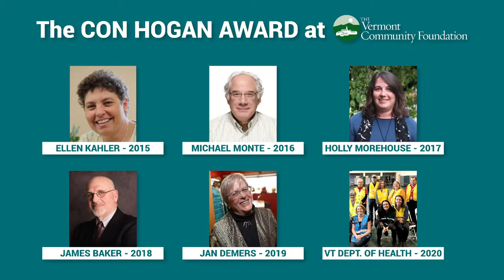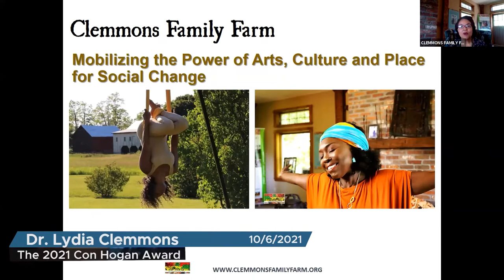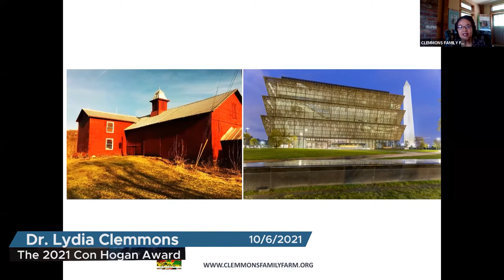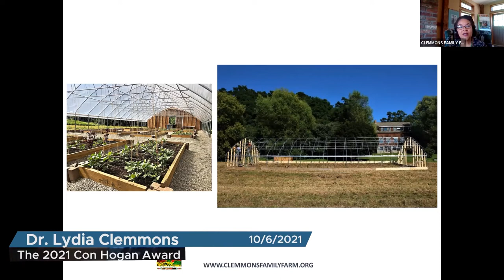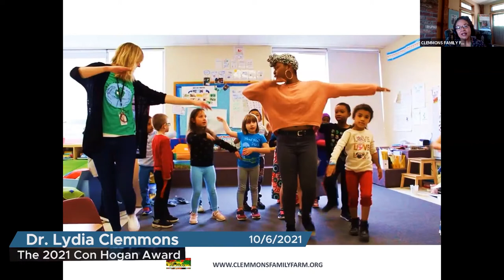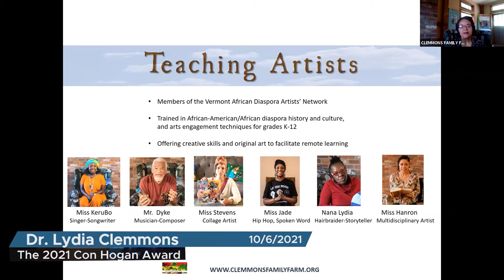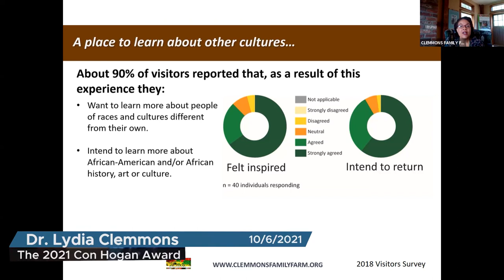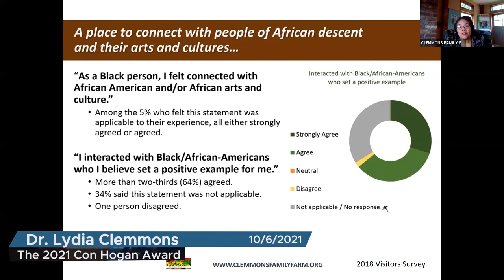The Con Hogan Award 2021: Dr. Lydia Clemmons 10/6/2021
The Vermont Community Foundation and the organizing committee for the Con Hogan Award for Creative, Entrepreneurial Community Leadership awarded this year's to Lydia Clemmons, PhD, MPH, President and Executive Director of the Clemmons Family Farm in Charlotte.

Established by a group of Con Hogan's colleagues in 2015, the annual award recognizes his life work by honoring a community leader who shares his vision of a better Vermont and seizes the responsibility for making that vision a reality. The awardee shows deep community involvement, generosity, enthusiasm, a collaborative approach, and a focus on data and measurable outcomes in their work.